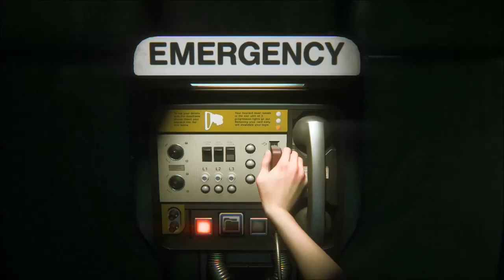Let's Play Alien Isolation Part#17 "Der Arzt dem die Frauen vertrauen..." Xbox One German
Auf der Suche nach einem Medipac treffen wir einen Stationsarzt...